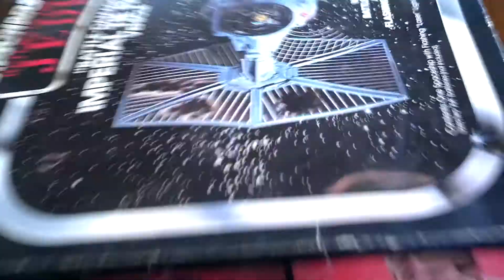1983 Battle Damaged Imperial Tie Fighter